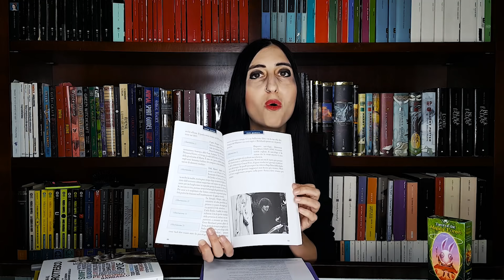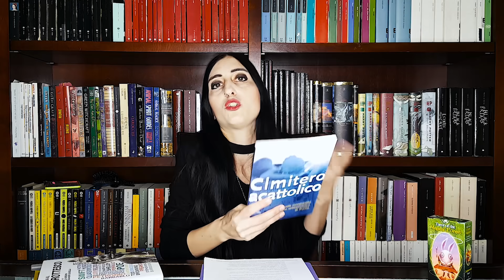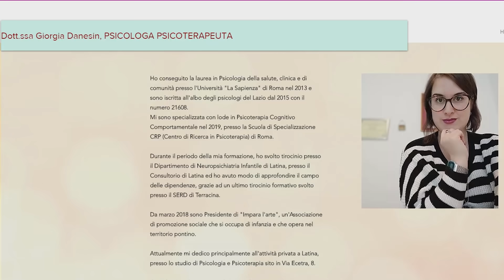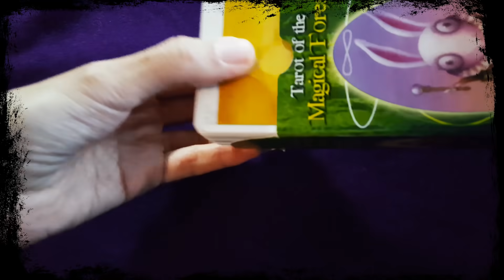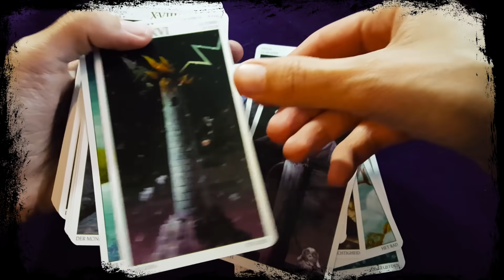DIMMI COME SISTEMI LA LIBRERIA...e ti dirò chi sei 📚 w/ Dott.ssa Giorgia Danesin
Video simpatichello per questo Giovedì di Sabba senza Streghe. Dimmi come sistemi la tua Libreria e io e Giorgia ti diremo che tipo di persona sei. Partecipa giù nei commenti LEGGI TUTTO

CONSIGLIATI DA GIORGIA

Sul Disturbo Bipolare e Depressione
Veronica decide di morire

Sulla Schizofrenia
L'Esercizio - Chiara Petrucci

Sul Disturbo Ossessivo-Compulsivo
Una Stanza Piena di Gente

Sul Disturbo Narcisistico di Personalità
Il Ritratto di Dorian Gray

Sul Disturbo Borderline di perosnalità
Crazy Ex Girlfriend

REGALI MOSTRATI

(Aggiornata al 05/05/20)

Tarot of Magical Forest
Il Cimitero Acattolico di Roma
Guida al Grottesco
La Cena di Pitagora

Acquista il tuo Auryn da Viola 🖤

🎁Consulta la mia Wishlist su Amazon
🐷 AMA TUTTI GLI ANIMALI 🐮🐹🐶🐧

** I MIEI SOCIAL **